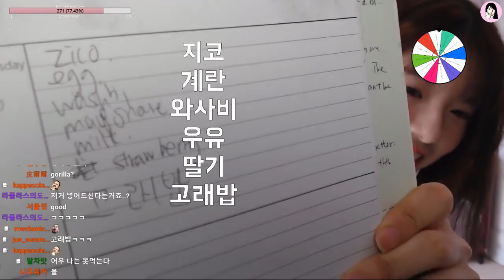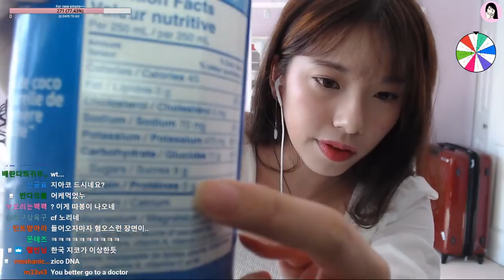불닭볶음면에 지코 넣어 먹는 외국인 여자 스트리머 | New world spicy korean noodles!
한국 문화에 관심 많은 캐나다에서 공부하는 홍콩소녀 유리
I will be moving to Korea this Autumn!